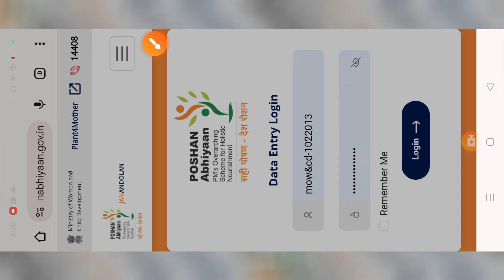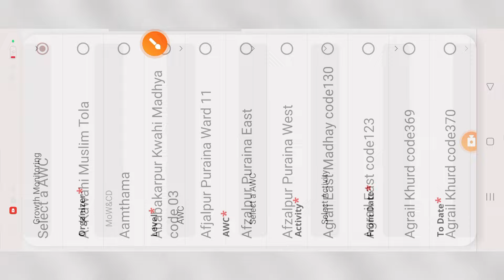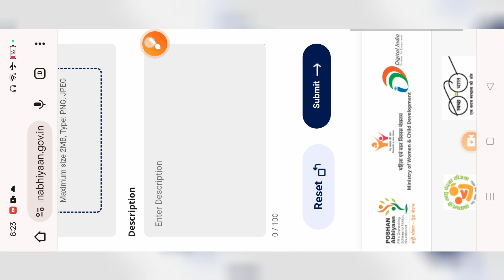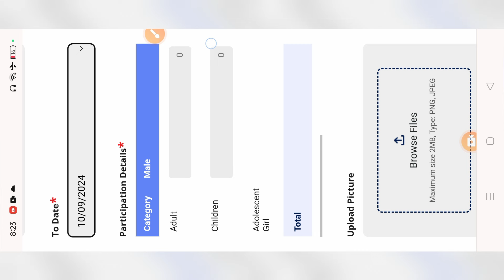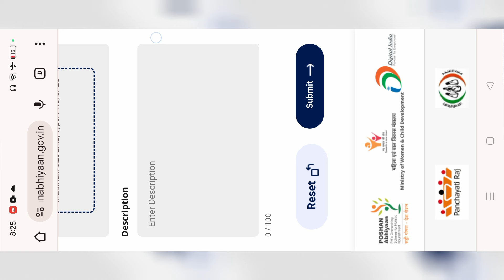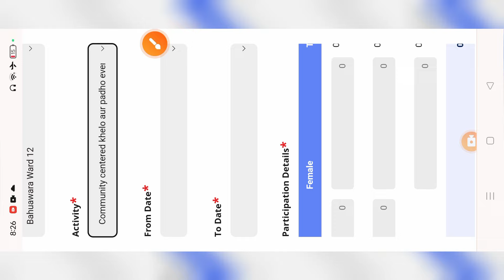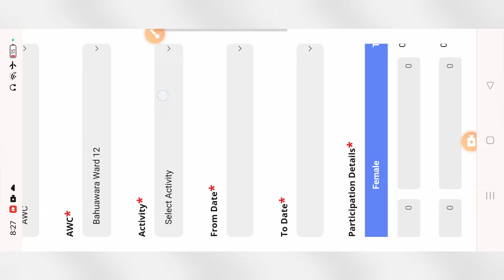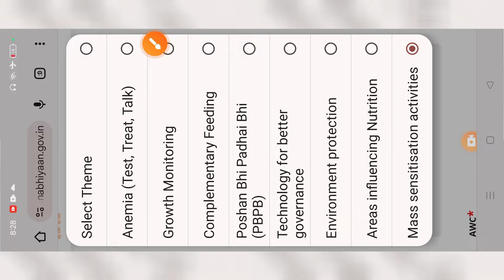Poshan maah 10 तारीख को 5 Activities आज से चेंज | Data Entry 5 डाटा एंट्री कैसे करें